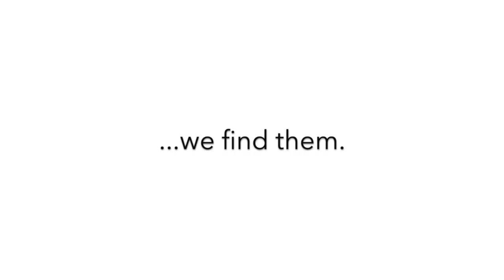Competition Day: The journey of your first Wakeboard Comp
She Flies was asked to seek some more participants to represent the women's category at a cable park in October 2020. We couldn't resist find quite a few. This edit documents these awesome, brave women's journey, some of which had only been riding for 9 months.

Are you ready for your first comp?